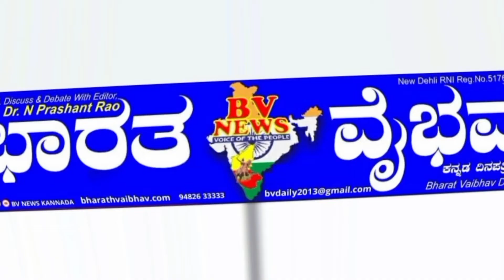ನಾಲತವಾಡ |ದೇಶಮುಖ ವಾಡಿಯಲ್ಲಿ ಇರುವ ಬನ್ನಿ ಮರಕ್ಕೆ ದೇಶಮುಖ ಕುಟುಂಬದವರು ಮೊದಲು ಪೂಜೆ ..